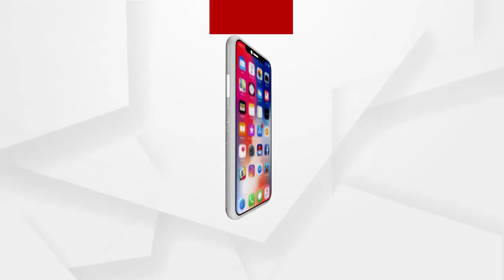ଆଜି ମହାନ ସ୍ୱାଧୀନତା ସଂଗ୍ରାମୀ ସୁବାଷ ଚନ୍ଦ୍ର ବୋଷଙ୍କ ଜନ୍ମଦିନ .....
ଭାରତର ସ୍ଵାଧୀନତା ପାଇଁ ବଳିଦାନ ଦେଇଥିଲେ, ଅନେକ ଜନନାୟକ। ଯାହାଙ୍କ ବଳିଦାନ ଓ ଅଦମ୍ୟ ସାହସ ପାଇଁ ଆଜି ଆମେ ସ୍ୱାଧୀନ। ଆଜି ସେହି ମହାନ ସ୍ୱାଧୀନତା ସଂଗ୍ରାମୀ ସୁବାଷ ଚନ୍ଦ୍ର ବୋଷଙ୍କ ଜନ୍ମଦିନ .